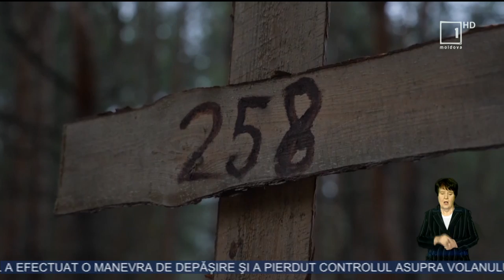Sute de cadavre la Izium: Ursula von der Leyen cere ca Vladimir Putin să fie tras la răspundere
Preşedinta Comisiei Europene, Ursula von der Leyen, susţine că preşedintele rus Vladimir Putin trebuie adus în faţa justiţiei internaţionale pentru crimele de război comise în Ucraina.